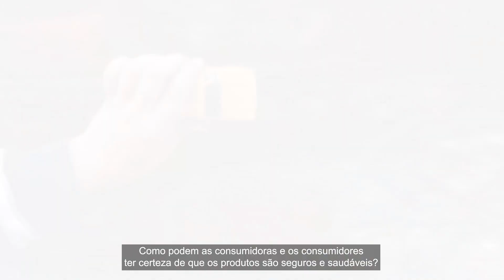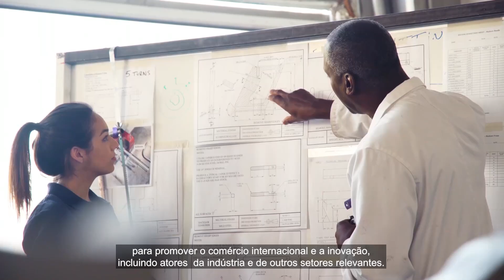Introdução ao GPQI [legendas em PRT]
Reduzir as barreiras técnicas ao comércio, aumentar a segurança dos produtos e reforçar a proteção dos consumidores

O desenvolvimento econômico sustentável baseia-se no diálogo internacional entre política, indústria e a academia. No Projeto Global de Infraestrutura de Qualidade (GPQI), o Ministério Federal da Economia e Ação Climática (BMWK) engaja-se em diálogos políticos técnicos com parceiros comerciais importantes a nível mundial. Com o Brasil, China, Índia, Indonésia e México, o projeto é implementado com o apoio da Deutsche Gesellschaft für Internationale Zusammenarbeit (GIZ) GmbH.

Nos diálogos, o GPQI reúne autoridades políticas, a comunidade empresarial e organizações especializadas da Alemanha e dos países parceiros. Todos os participantes compartilham seus conhecimentos e discutem os desafios que enfrentam em matéria de infraestrutura da qualidade (QI). Dentro do GPQI, eles desenvolvem conjuntamente soluções e políticas e econômicas inteligentes para barreiras técnicas ao comercio e para uma concorrência justa.